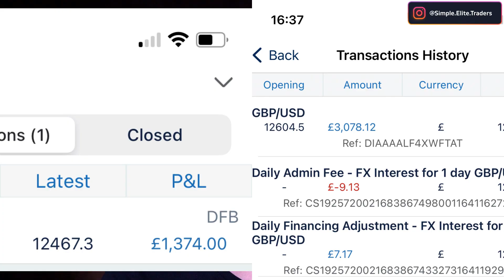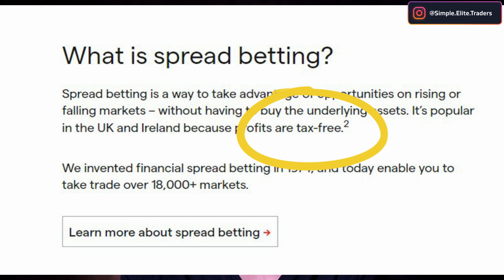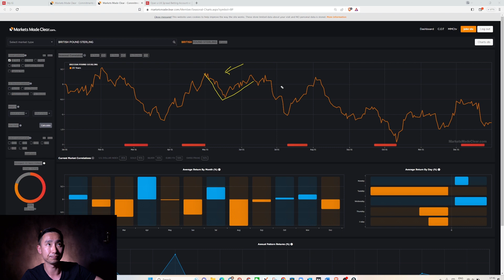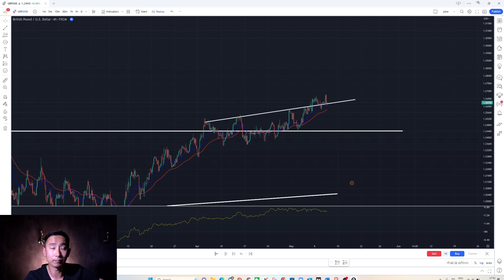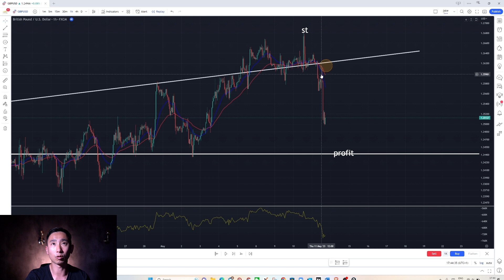難以置信！我在外匯市場上一天賺到 5000 美元...……你也可以！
嗨，我是 Jake - 來自 Simple Elite Traders。 想知道我們如何持續從股票/加密貨幣市場中獲利嗎？ 一旦您成為會員，我們將盡最大努力提供幫助！ 這是加入的鏈接。

如果您有興趣開設 IG 帳戶，請使用以下鏈接了解更多信息：

如果您有興趣開設 Tradingview 賬戶，請使用以下鏈接了解更多信息：

您對外匯市場感到好奇嗎？ 您想了解如何在這個快節奏且令人興奮的市場中賺錢嗎？

在本視頻中，我將與您分享我如何在短短幾個月內通過做空#gbpusd 外匯市場賺取 5000 美元。 這是一個令人難以置信的故事，證明了在外匯市場上賺錢是多麼容易！

如果您有興趣了解有關外匯交易的更多信息，請觀看此視頻，我將向您展示如何在這個令人興奮的市場中賺錢！ 通過一些準備和努力，您今天就可以開始在外匯市場上賺錢了！

在本視頻中，我將向您展示我如何在外匯市場做空#gbpusd 賺取 5000 美元，您也可以！

如果您想在外匯市場上賺錢，那麼這就是適合您的視頻！ 在本視頻中，我將解釋我是如何通過做空 GBPUSD 賺快錢的。 通過做空一種貨幣，您從市場上借入該貨幣，並希望能夠以更高的價格將其賣回，從而在這個過程中賺錢。

如果您對外匯市場感到好奇並想學習如何通過貨幣交易賺錢，請觀看此視頻！ 它將向您展示如何做空 GBPUSD 並在此過程中賺錢！